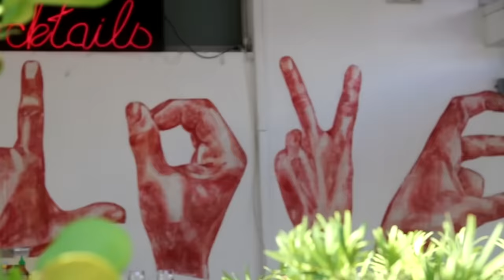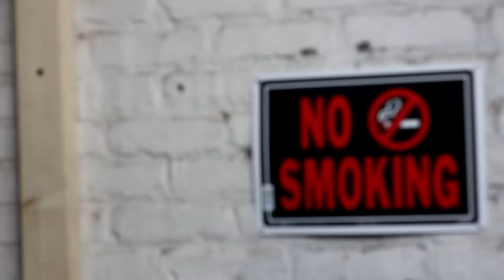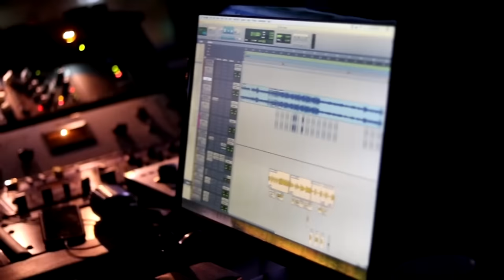ReAwakening Reloaded Season 2 Ep 4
Number 1 Tv Show in Chicago